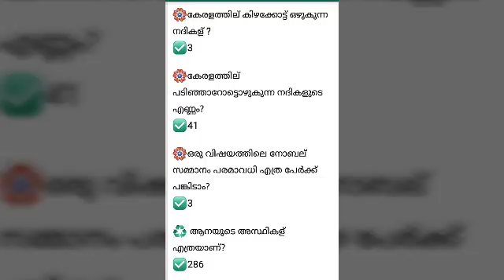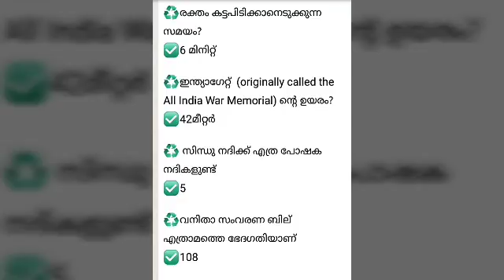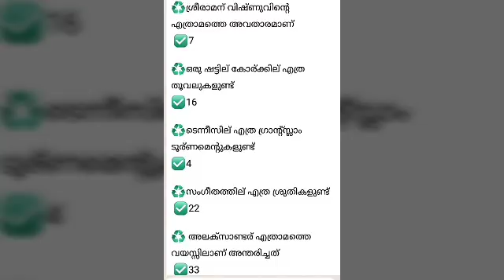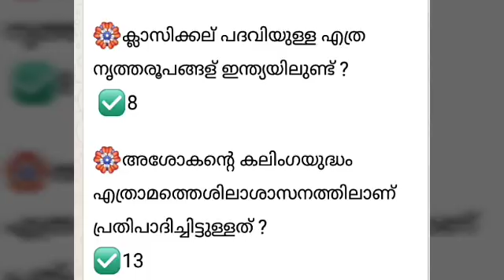Psc Store keeper Special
Psc Store keeper Special question and answers. This is important questions in psc store keeper examination